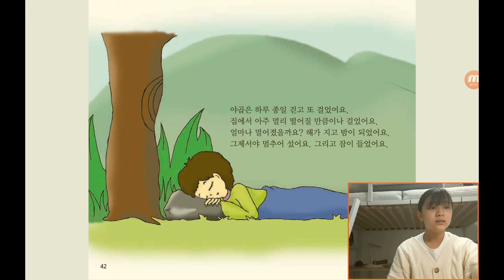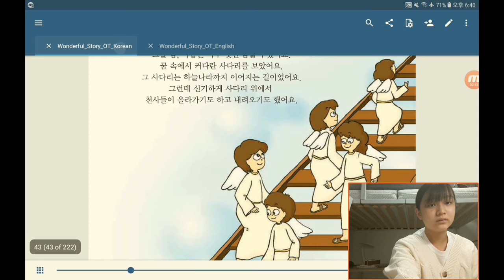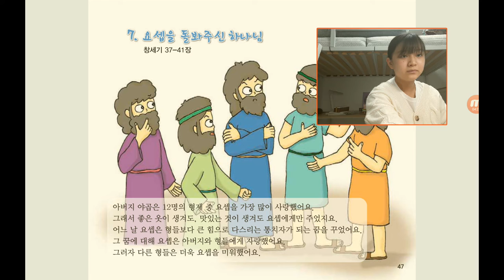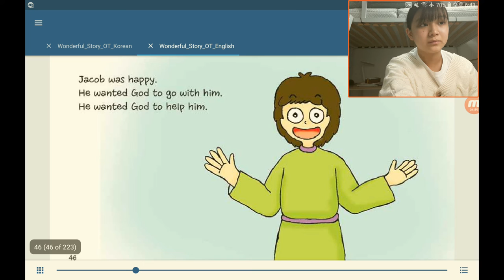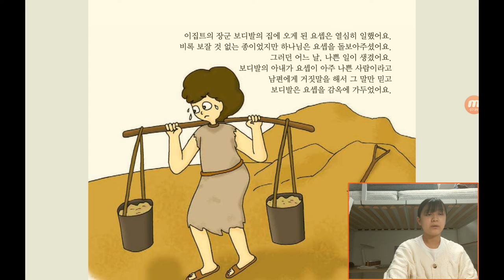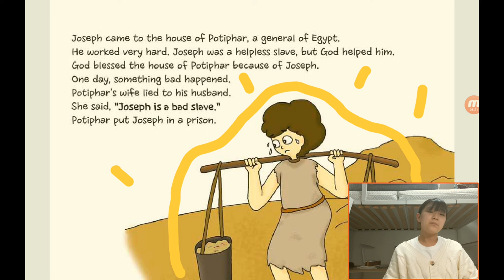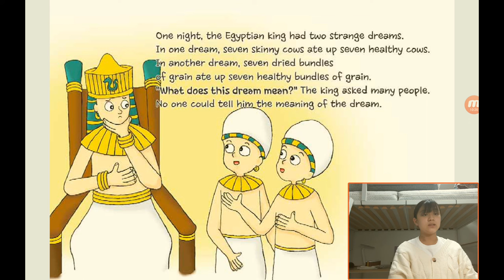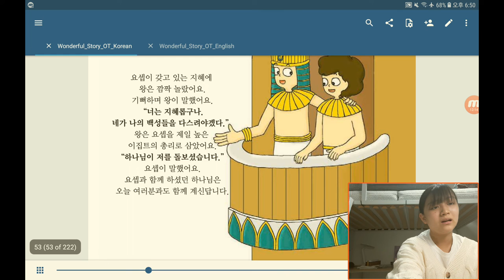‹Kids›Grace：원더풀스토리, 7 Jacob's Dream and God Helped Josheph / 야곱의 꿈 그리고 요셉을 돌봐주신 하나님